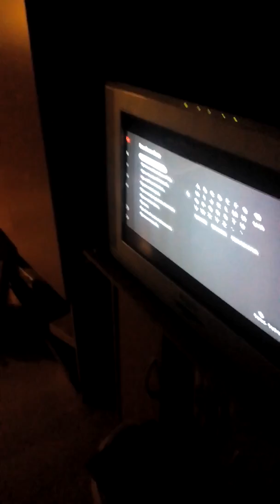Vidéos marrantes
Emerick